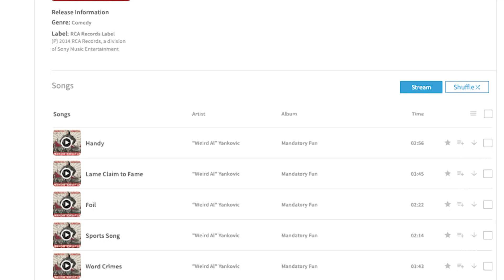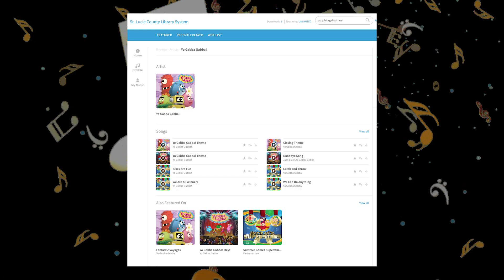Monday Music Minute: Ep 86 - Weird Al & Yo Gabba Gabba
This week's picks children's music (Yo Gabba Gabba) and tunes by the Prince of Parody (Weird Al)